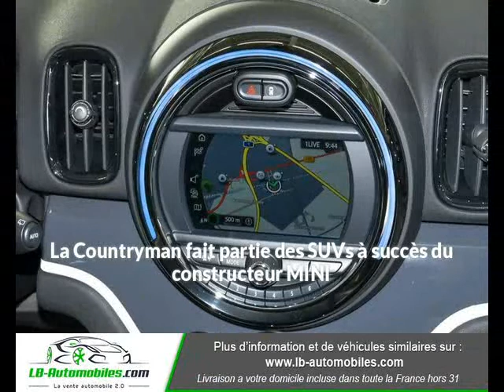MINI Countryman Cooper S 192 ch à Beaupuy - LB Automobiles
Présentation du véhicule MINI Countryman Cooper S 192 ch
Prix : 25 900 euros
Marque : MINI
Modèle : Countryman
Version : Cooper S 192 ch
Moteur : Essence
Boîte de vitesse : Manuelle
Couleur : Gris Peinture métallisée
Nombre de portes : 5
Date d'immatriculation : 01/01/2018
Kilométrage : 31 405